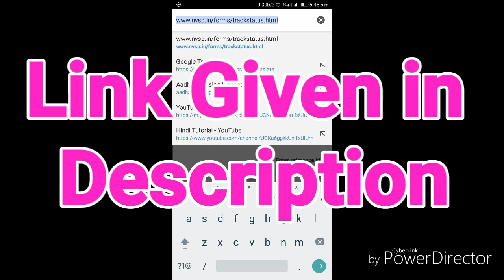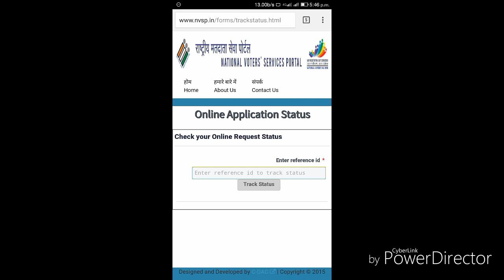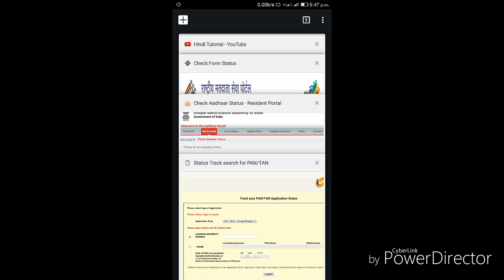How to check Aadhar Card,Pan Card,Voter Card status online?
Hello friends

If any questions please comment...